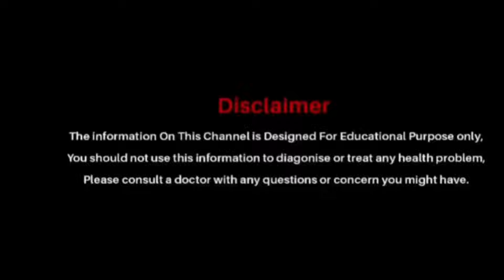40 Chohary ki Taqet Ka Nuskha Bahtaren Nuskha Video Dakhe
40 Chohary ki Taqet Ka Nuskha Bahtaren Nuskha Video Dakhe

ana Hakeem